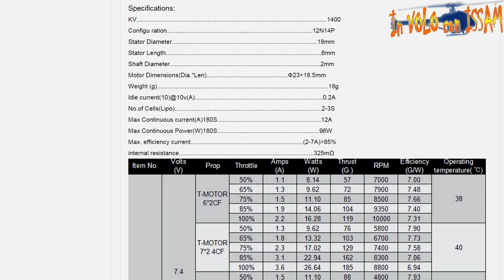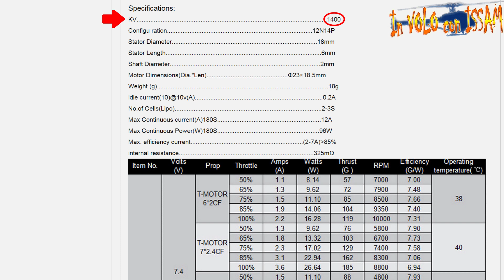Abbinare Motore, Esc e Batteria - Parte 1 - Intro e Motore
In questo video vediamo quali sono i componenti che andremo ad approfondire nei prossimi video della serie e come si collegano insieme.
Iniziamo a vedere quali sono le specifiche che ci interessano in un motore che ci aiuteranno a scegliere il nostro Esc adatto a questo motore.
Issam